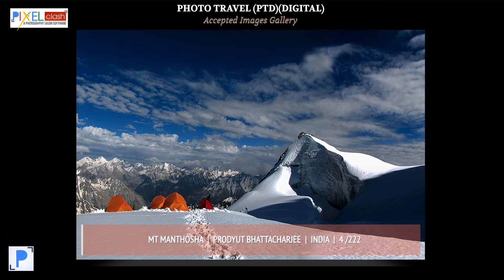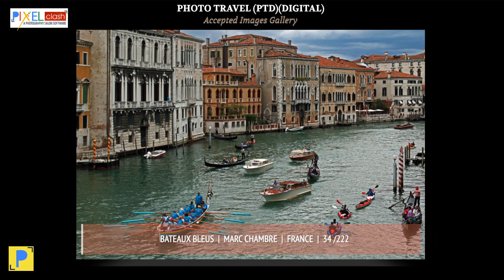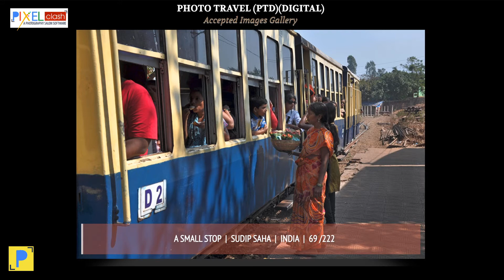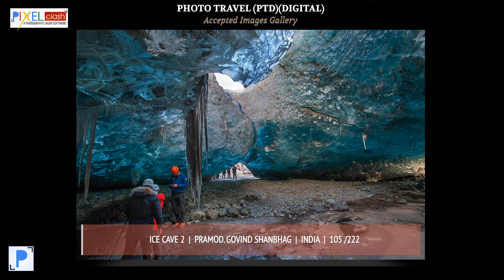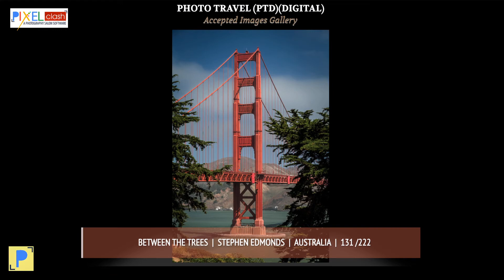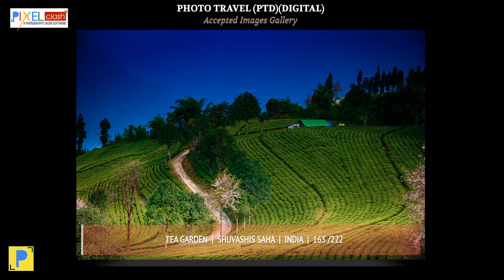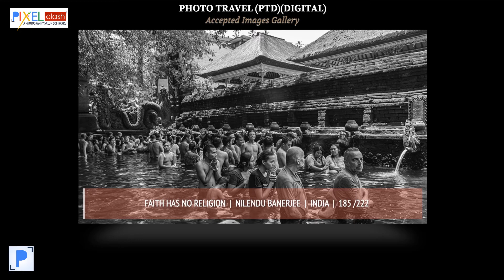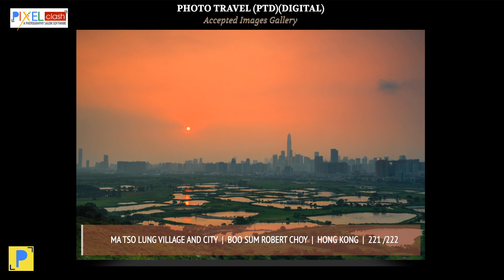PHOTO TRAVEL DIVISION PTD MPC INTERNATIONAL CIRCUIT SALON 1